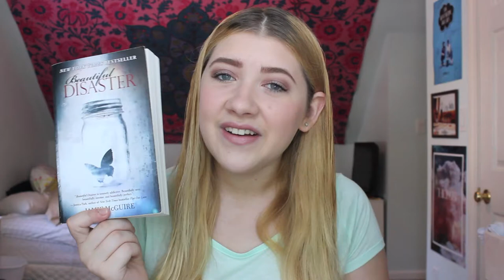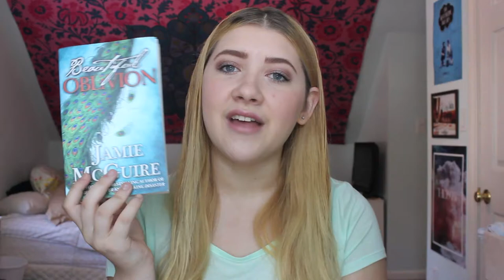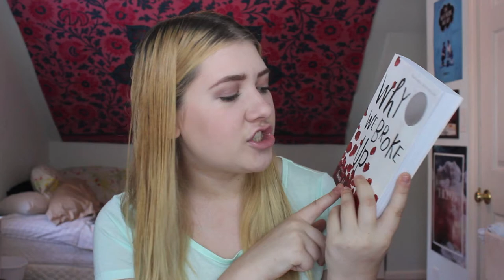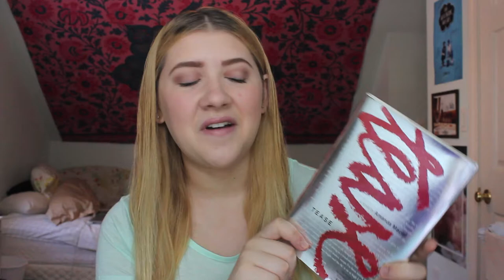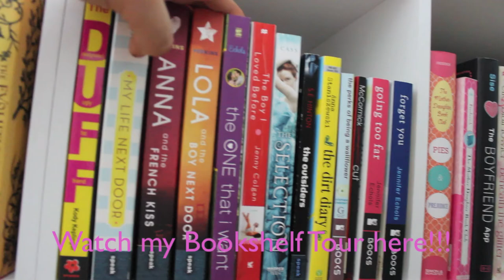July Wrap-Up | August TBR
btw i totally forgot to include the books i read during booktubeathon, which i only read the ones i showed in my update video!